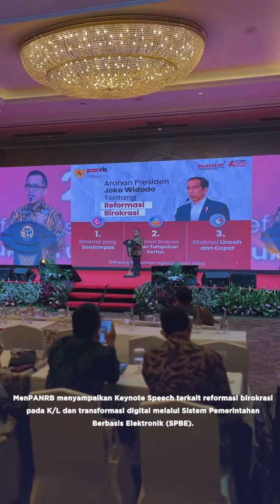MENTERI PANRB AKAN BERIKAN KENAIKAN TUKIN KEMENTERIAN ATR BPN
Repost - Halo SobATRBPN, masih dalam rangkaian pembukaan Rapat Kerja Nasional 2023, Menteri Pendayagunaan Aparatur Negara dan Reformasi Birokrasi (PANRB), Abdullah Azwar Anas memberikan sambutan.

Nah, dalam kesempatan ini Menteri PANRB membicarakan terkait reformasi birokrasi pada Kementerian/Lembaga dan tranformasi digital melalui Sistem Pemerintahan Berbasis Elektronik (SPBE).